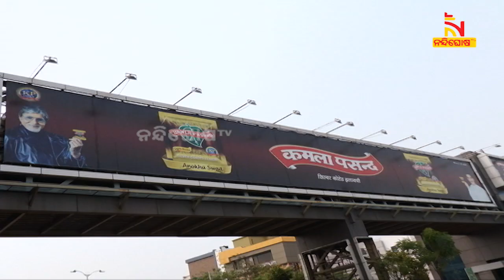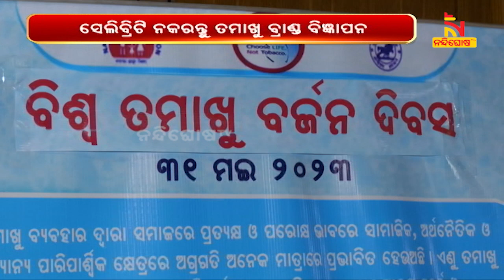World No-Tobacco Day 2023 | Celebs don't advertise for tobacco brands | NandighoshaTV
ସେଲିବ୍ରିଟି ନକରନ୍ତୁ ତମାଖୁ ବ୍ରାଣ୍ଡର ବିଜ୍ଞାପନ। ସେମାନଙ୍କୁ ଆଦର୍ଶ ମାନୁଥିବା ଫ୍ୟାନ୍ ବିଜ୍ଞାପନ ଦେଖି କରୁଛନ୍ତି ତମାଖୁ ସେବନ। ଗୁଟଖା ଖାଇବା ଦ୍ବାରା ବିଭିନ୍ନ ସମସ୍ୟା ଭୋଗୁଛନ୍ତି।

* DishTV Channel No: 1367
* Airtel Digital TV Channel No: 611
* TATASky Channel No: 1779
* hathw@y Channel No: 731
* Ortel Channel No: 707
* Videocon d2h Channel No: 840
* SITI Channel No: 17 & 458
* GTPL Channel No: 719
* SUN Direct Channel No: 667
* Asianet Channel No: 219